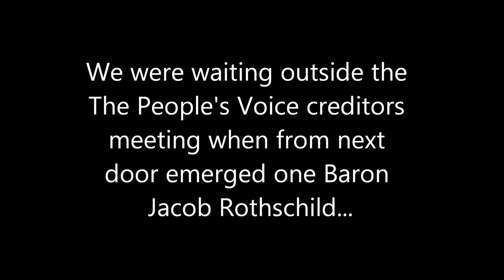Questioning Baron Jacob Rothschild